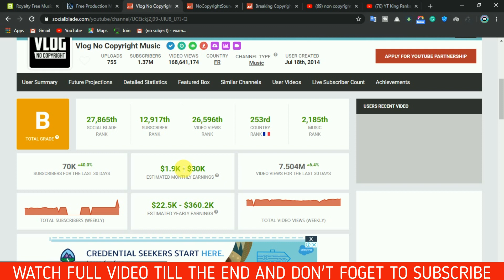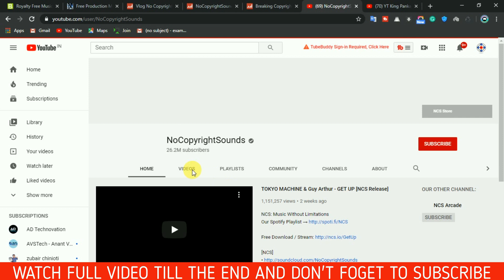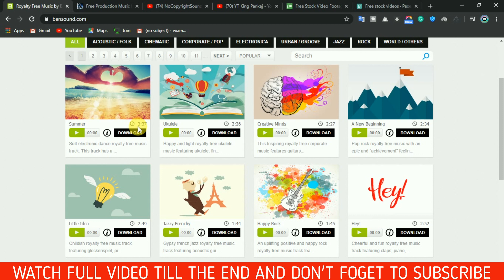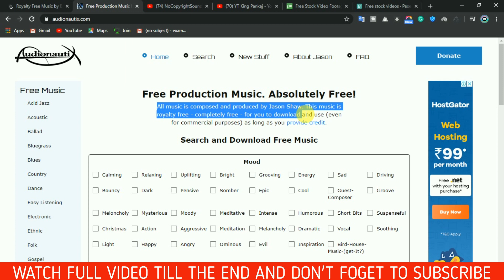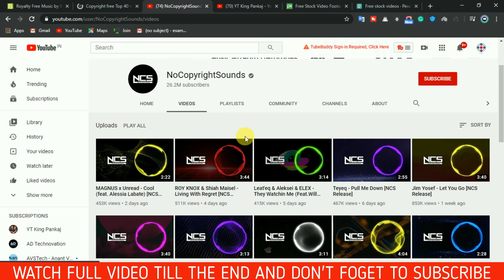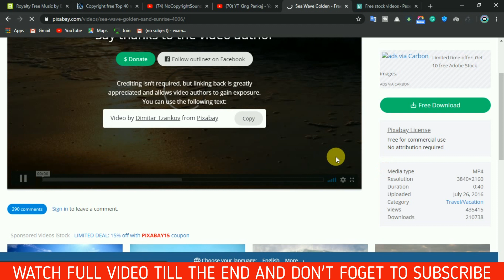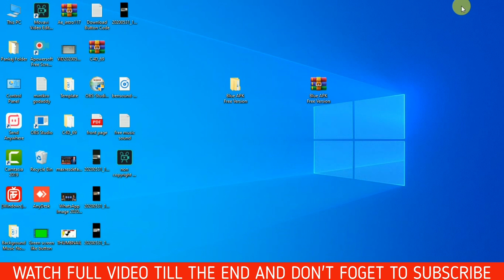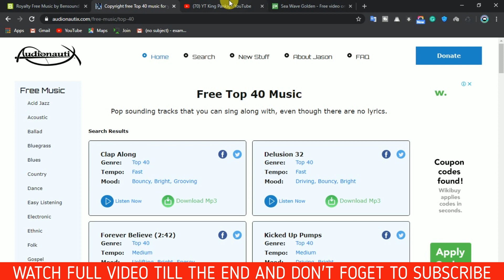How To Earn Money From Youtube Without Making Videos|Bina Video Banaye Youtube Se Paise Kaise kamaye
Hello Dosto Main Pankaj Kumar. Apka Swagat Karta Hu Mere Youtube Channel YT King Pankaj Me. Ab Description Me Aye Ho To Pad Ke Hi Jana...

Non-Copyright Videos

• Make Money On Youtube Without Recording Videos
• Earn Money From Youtube Without Making Videos
• Make Money Fast
• Make Money

►My Mic
►My Tripad
►My Laptop
►My Earphone